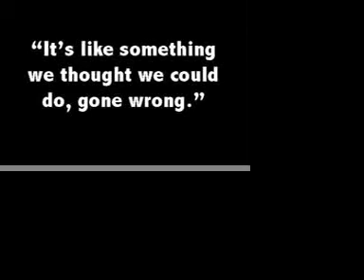d.j.k hardcore dancing!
we attempt the death kick flip of death.